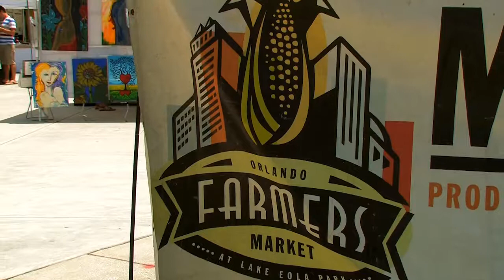Luxurious Downtown Orlando Penthouse | 100 S. Eola, Orlando, FL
100 S. Eola, Orlando, FL
PH116